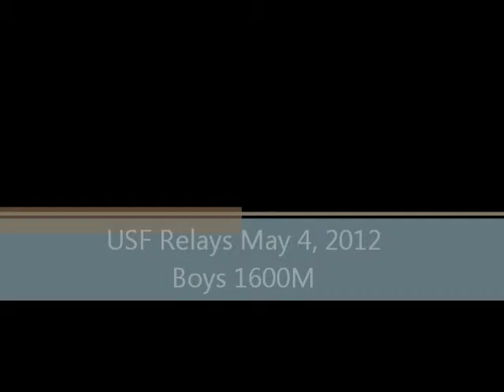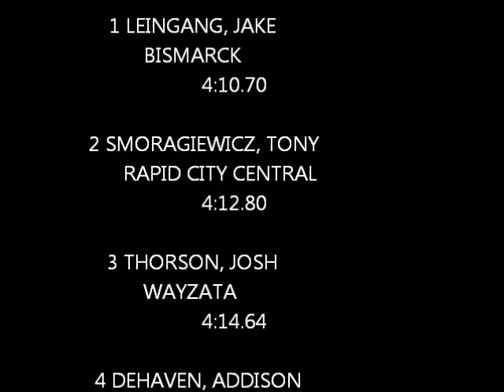2012 University of Sioux Falls Relays - Boys 1600M.wmv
USF Relays Boys 1600M